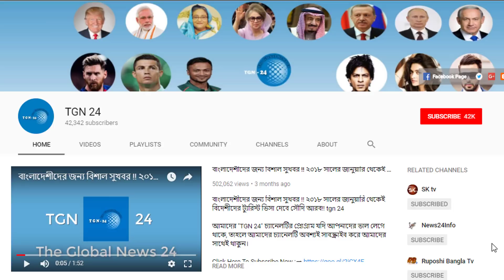সৌদিতে প্রবাসীদের চাকরির খবর। আজকের চাকরির খবর ১১/০৮/২০১৮। আল কাছিমে খেজুর বাগানে ৫০ জন নিয়োগ tgn 24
যোগাযোগ :
তারিকুল ইসলাম